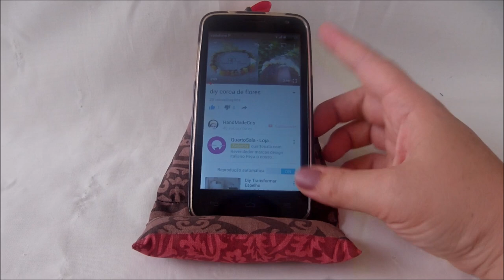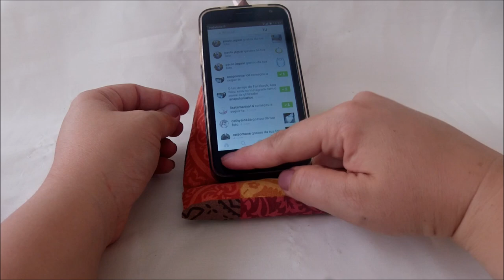Diy Suporte para Telemóvel / Diy phone pillow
Olá a todos o vídeo de hoje é de como fazer um suporte para telemóvel, cada vez mais usamos o telemóvel para ver vídeos e ter acesso a internet com este suporte consigo faze-lo de maneira mais fácil e prática, além de que a minha postura agradece. adoro e espero que vocês também. Bj

HI TODAYS VIDEO IS HOW TO DO A PHONE PILLOW, WE USE OUR PHONE SO OFTEN AND SOMETIMES OUR POSTURE IS NOT THE RIGHT ONE, SO THIS DIY IS EASY AND OUR POSTURE WILL THANK YOU...I LOVE IT HOPE YOU LOVE IT TOO...BY

Novos videos todas as Sextas Feiras

Equipamento/EQUIPMENT:
⦁ Olympus Sp-720UZ

Muito obrigado! Por favor faz Gosto, Partilha este video e Subscreve para mais diy's todas as sextas feiras :-)